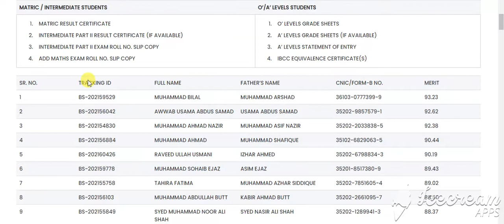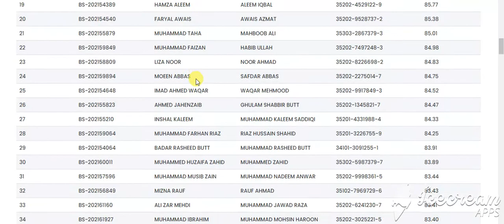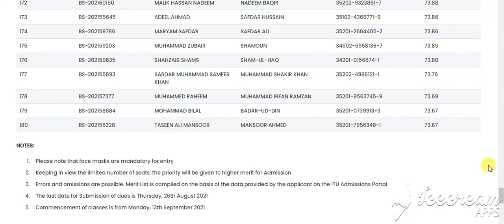BS ELECTRICAL ENGINEERING 1st MERIT LIST 2021 OF ITU LAHORE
BS ELECTRICAL ENGINEERING 1st MERIT LIST 2021

 ITU FM 90.4 Coronavirus UpdatesMerit lists 2021 About Convocation The Hive QEC ORIC SupportDesk
logo
HOME
FACULTY
ADMISSIONS
ACADEMICS
NEWS
RESEARCH
ABOUT

ITU, located in Lahore, came into being in 2012 in order to advance scholarship and innovation in the areas of science, technology and engineering. ITU aspires to emulate the success of Massachusetts Institute of Technology (MIT) through focus on cross-disciplinary applied research, the cultivation of an entrepreneurial culture in teaching and research, the maintenance of a close collaboration with the Information and Communication Technology industry and the development of strong ties with government funding agencies. With a structure that combines the best features of both public and private sector universities, ITU aims to serve as a center for excellence in academia, research, entrepreneurship and innovation.

FORMATION
Information Technology can be used in any number of innovative ways to develop unique solutions to the problems faced by Pakistan today. ITU was thus formed to enable Pakistani youth to develop such solutions, and also to cater to the acute shortage of trained manpower faced by Pakistan’s IT industry. Modelled along the lines of the world’s leading technology universities, ITU has a project-oriented and design-centered approach to education. The university aims to foster a new generation of IT engineers and entrepreneurs who will help transform the economic and technical landscape of Pakistan.

ITU is a first of its kind institution in Pakistan; the university seeks to nurture an environment of high-tech research and entrepreneurship with its state-of-the art facilities, world class faculty, its in-house start-up incubator and well-established government and industry linkages.

campus-life
CAMPUS LIFE
ITU encourages a healthy campus environment to nurture and bring out the best of students’ academic and non-academic qualities. The ITU campus is place of vibrant student activities and lively discussions. There are currently four student societies in operation to give students an opportunity to indulge in extracurricular activities.

STUDENT SOCIETIES
uni-fac
UNIVERSITY FACILITIES
The university is equipped with state-of-the-art facilities including a library and several labs.

LIBRARY
about-itu
STUDENTS
News
Grading Policy
Forms & Documents
Library Resources
Programs Offered
Campus Life
ADMISSIONS
Professional Development Center
BS Economics With Data Science
BS Management & Technology
BS Computer Engineering
Executive MBA (EMBA)
MS Development Studies
MS Data Science
PhD Computer Science
PhD Electrical Engineering
Fee Structure
Scholarships